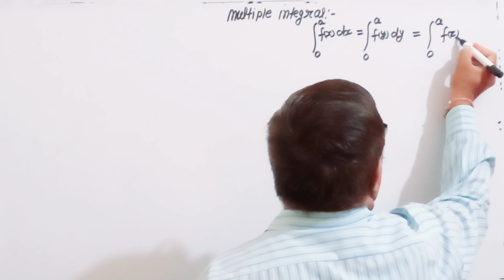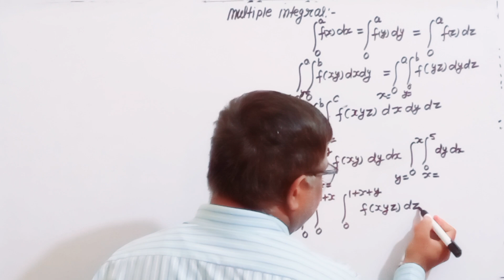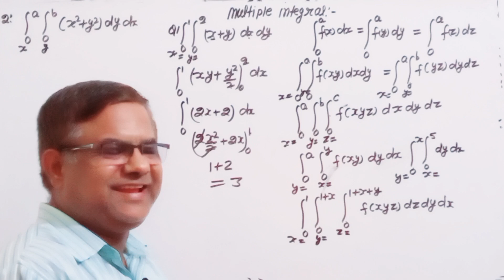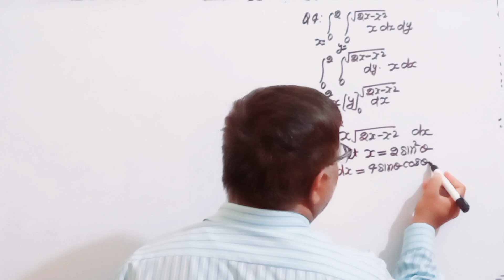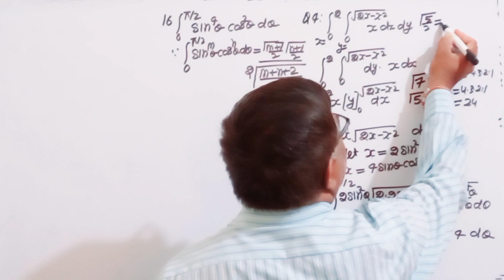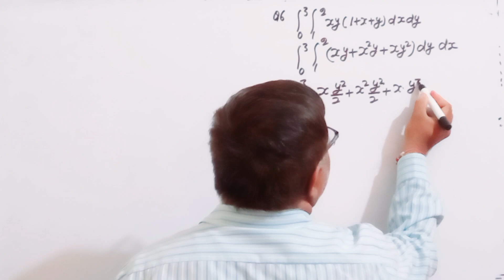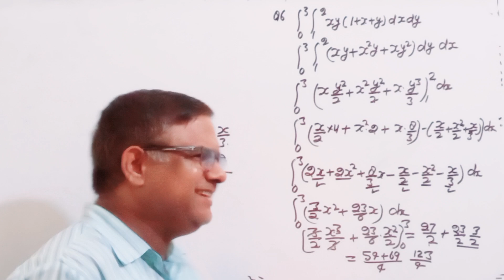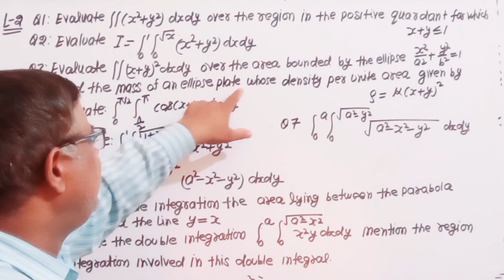Double & Triple Integral | Multiple Integral Integral Calculus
Double & Triple integral multiple integral integral calculus bsc1st year 1st sem
I have Explained Double and triple Integral
This is important topic of Bsc BTech students
 This is helpful for CSIR NET GATE Mathematics Engineering Mathematics
This is a part of integral calculus
Multiple integral double integral change of order of integration Cartesian form
What is double integral change of order of integration Cartesian form